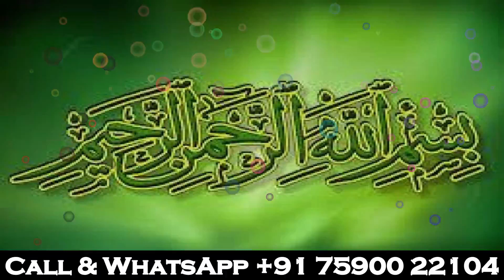Badi Se Badi Mushkil Se Nikalne Ke Liye Wazifa